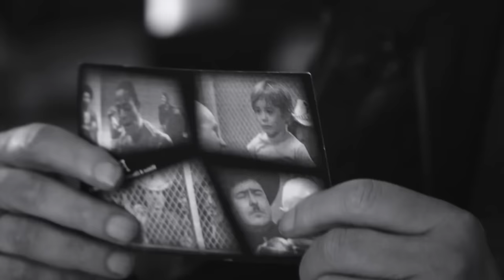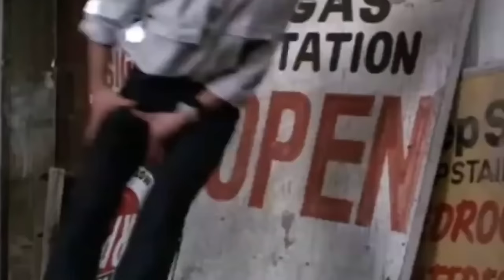Il difficile cammino verso il successo di ROBERT DOWNEY JUNIOR: dal carcere ad Iron Man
➡️ IL SET NATALIZIO 🎄🎄
Robert Downey Jr, conosciuto dalla maggior parte delle persone come Iron Man, è un attore di talento che ha conosciuto il successo tardi, quando è riuscito ad uscire dalla spirale della dipendenza.
Cresciuto insieme a Robert Sr e alle sue di dipendenze, Robert Jr ci ha messo anni a rimettere insieme la sua vita, anni in cui è stato anche in prigione.
Robert John Downey Junior nasce il 4 aprile del 1965 a New York, a Manhattan.
È il più giovane di due figli, ha una sorella più grande di lui di 1 anno e mezzo circa di nome Allyson.
Robert è cresciuto in una famiglia di artisti, già molto vicino anzi direi addentrato nel mondo del cinema perché suo padre è Robert Downey Sr. Attore e regista di film un po’ più di nicchia, un cinema sperimentale, da come si vede anche nel documentario Netflix realizzato da Robert in onore di suo padre, chiamato Sr in cui celebra la vita e la carriera di suo padre, morto il 7 luglio 2021 a causa del Parkinson.
Robert Sr era di origini ebreo irlandesi e infatti il suo vero cognome era Elias però da giovane voleva prestare servizio militare e così falsificò il suo cognome al fine di risultare più irlandese che ebreo e poter entrare più facilmente nell’esercito.
La madre di Robert era anch’essa un’attrice di origini scozzesi, tedesche e svizzere.
Ha aiutato anche suo marito a scrivere diverse sceneggiature dei suoi film.
Quindi sicuramente lui è nato in un contesto molto eclettico, è cresciuto a Greenwich Village, nella parte occidentale di Manhattan, in questo ambiente molto bohémien, circondato da artisti e attori e questo è stato sicuramente un ambiente particolare in cui crescere che però hanno portato anche ad alcune conseguenze.
La dipendenza di Robert Downey Junior, questo suo comportamento sregolato, lo portarono a ricevere un sacco di porte in faccia nonostante il suo talento.
Non era un attaccabrighe però spesso sveniva.
Una volta si ubriacò cosi tanto che si addormentò in strada.
La polizia lo ha trovato che dormiva per strada, lo ha portato in caserma e lì Robert si rese conto che non poteva continuare così e si concentrò nuovamente sul lavoro.
È finito in carcere diverse volte fino a che Mel Gibson lo ha salvato.